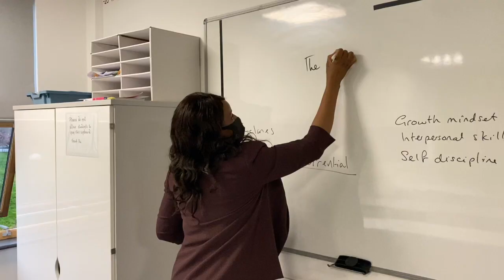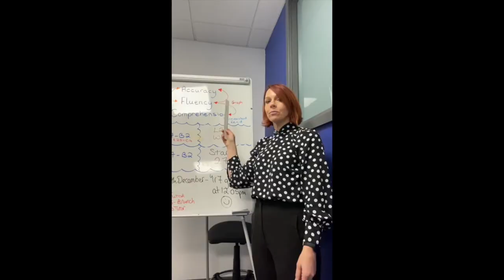Naughty List 2020 - Telford Park School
Telford Park Christmas Video. You’re on the naughty list!